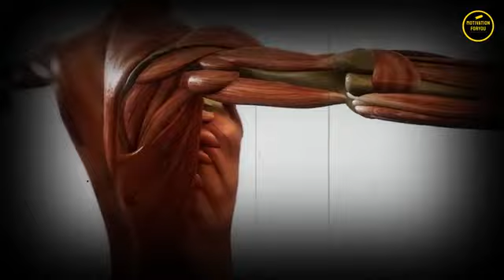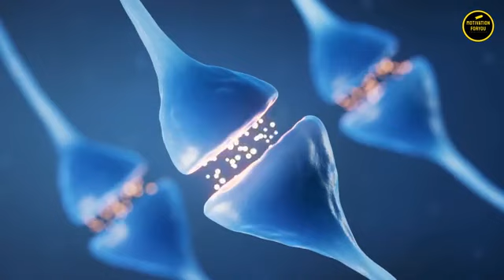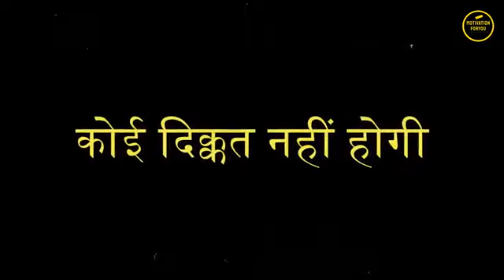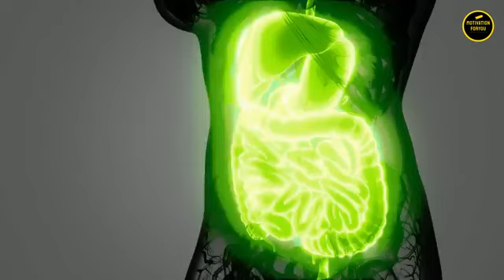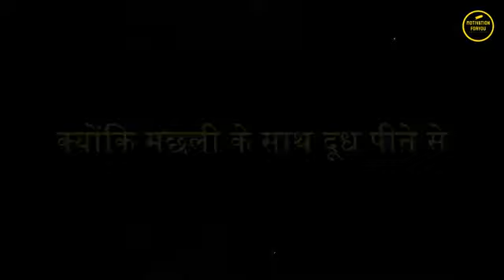दूध पीने के फायदे - Right way to drink raw milk - Benefits of drinking milk (2023) motivation video.